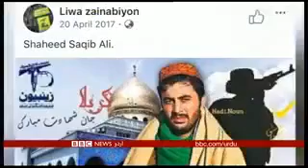Request to Govt to release all Asna Ashri who are missing since 1 year-BBC Report